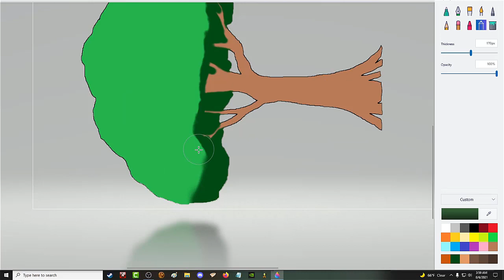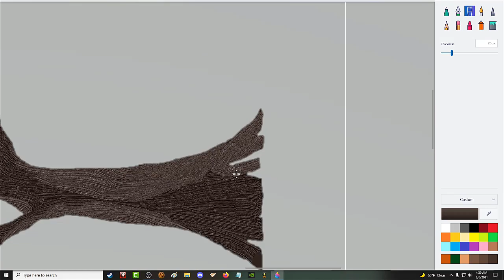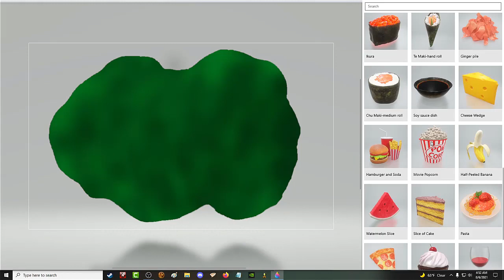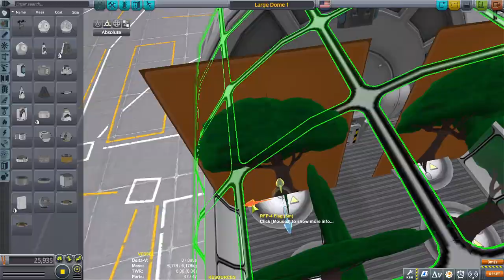TREES FOR LIFE A COLONY CONCEPT \ KSP 1.12 \ Kerbal Space Program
I made some trees ಠ_ಠ

Music is a mix of chopped, sped up and slowed KSP sound track

FREQUENTLY ASKED QUESTIONS AND ANSWERS :

1. When do you upload videos? - I make videos everyday.

2. What do you do for a living? - I work a full time construction job plus any overtime I can get.

3. Where can I download the craft file? -  I do not put my crafts out for download because not only do I not have time, but these videos are meant for you to be inspired to build your own crafts. I try to make it so you can follow along with the build.

4. What is a SSRT ? -  SSRT means Single Stage Rocket Technology. It was a term used before the term SSTO was a thing.